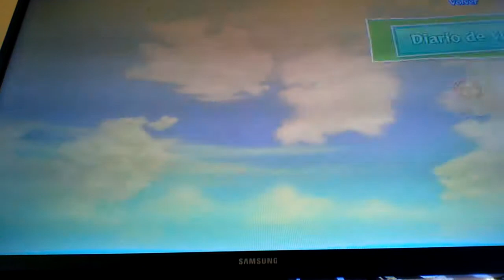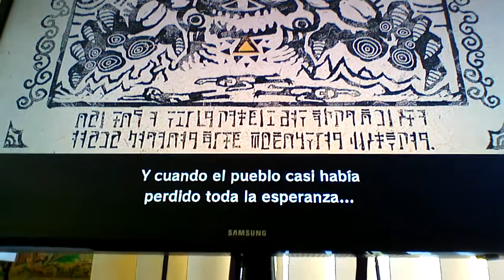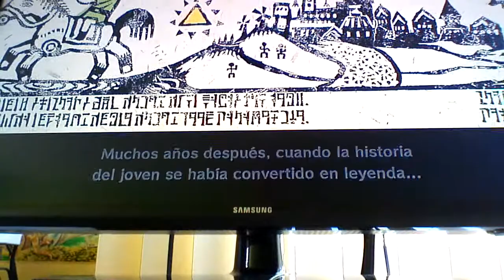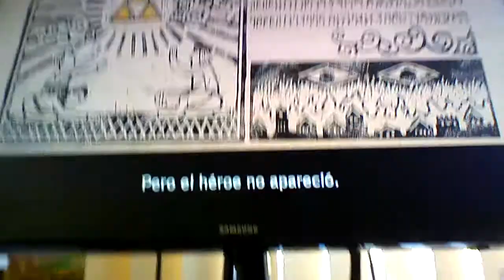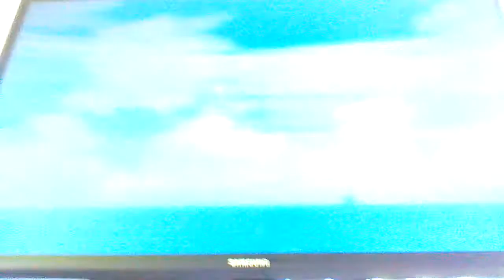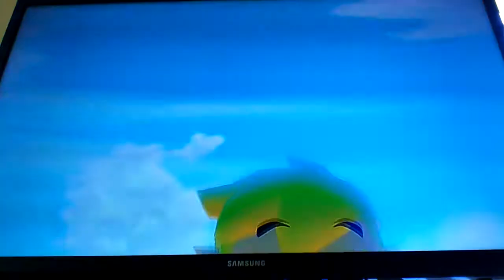The legend of Zelda: the Wind Waker HD. #1 "Cuenta la leyenda...". Gameplay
Este es la primera parte de una nueva serie de gameplays, de the legend of Zelda: the Wind Waker HD.

¡Gameplay! ¡gameplay! ¡guempley! ¡guempley! ¡empley! ¡empley!...